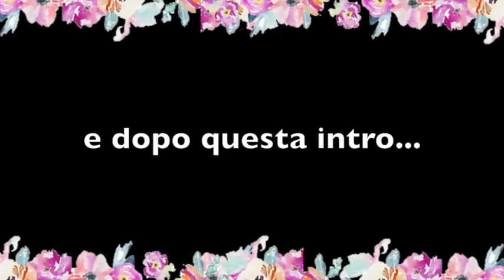TUTORIAL: un look tutto per OriettaBerti ·💫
Ciao Gente! Su richiesta della mia Sorellona vedrete un tutorial su di lei! :D
Ovvimente ci sarà un po' di casino e OVVIAMENTE ridete! Ridete insieme a noi, perchè noi ci siamo divertiti tantissimo! ;D